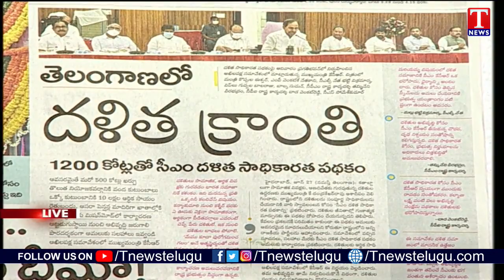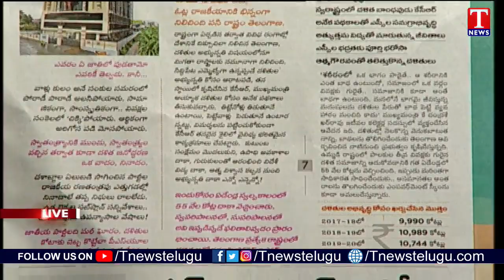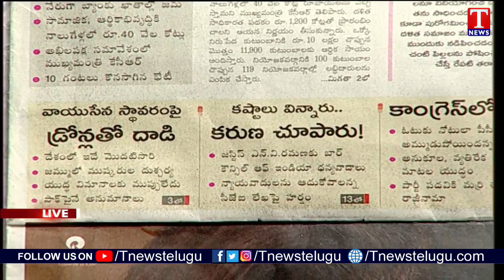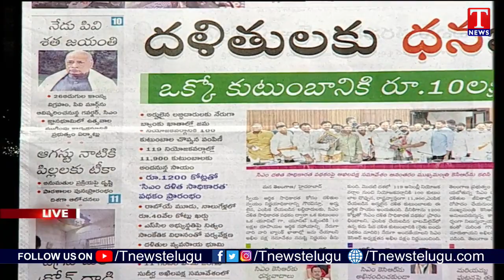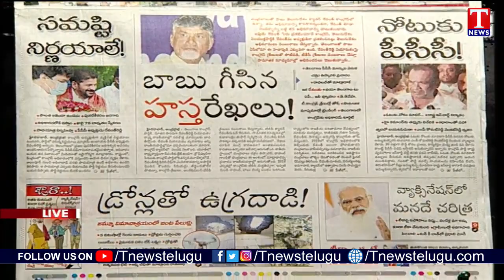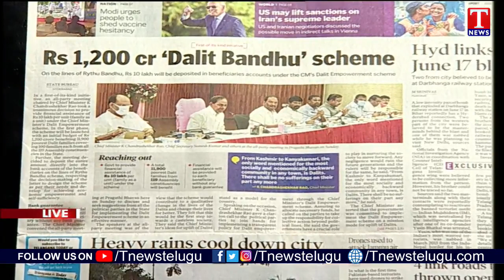Varthalu Vastavalu | Today's News Paper Headlines | 28-06-2021 | T News